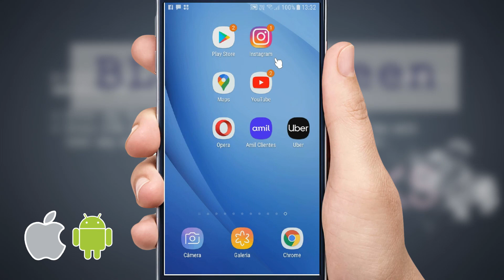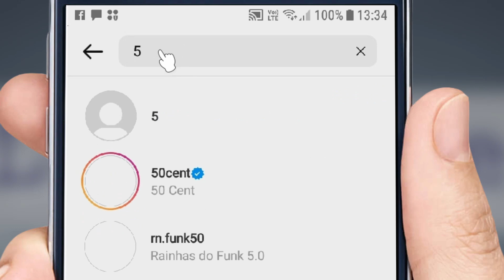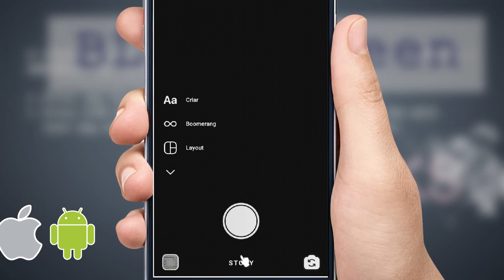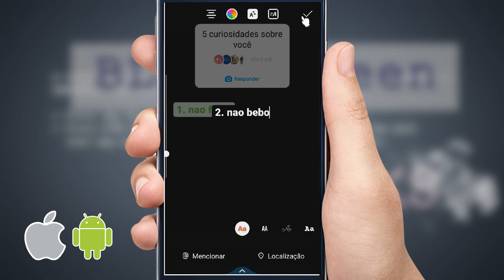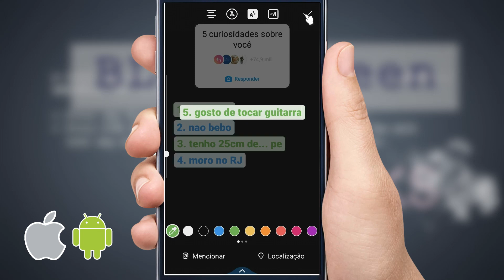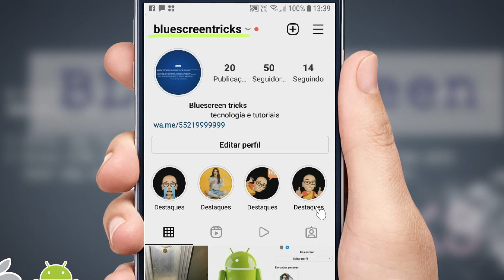5 Curiosidades Sobre Mim no instagram | Como Fazer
Veja como estar colocando no seu story aquele card com as "5 curiosidades sobre você", para aderir à corrente e mostrar para seus seguidores 5 fatos desconhecidos sobre sua pessoa.